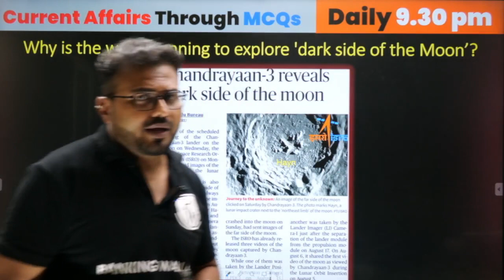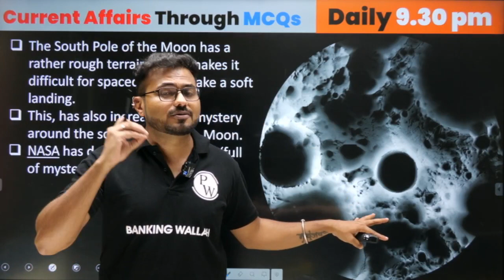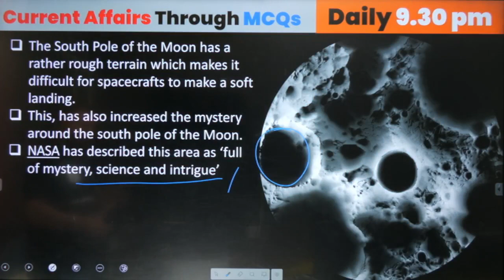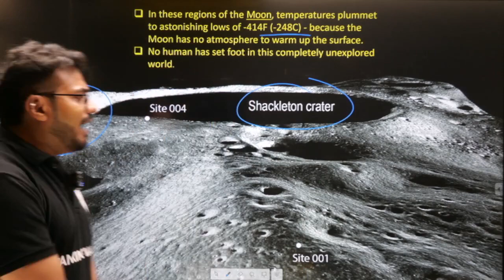Chandrayaan 3 | Why South Pole of the Moon is so Important | Why ISRO wants to explore South Pole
Chandrayaan 3 | Why South Pole of the Moon is so Important | Why ISRO wants to explore South Pole | Why South Pole of the Moon is so important for the world?